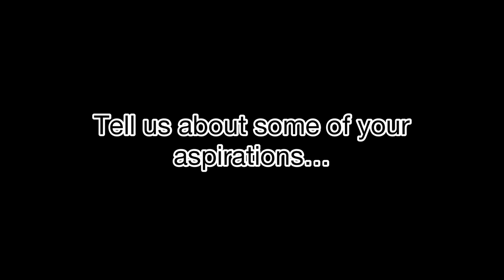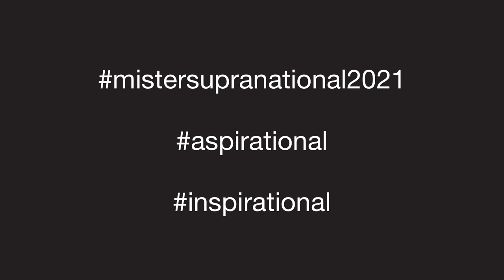ASPIRATIONS * PERU AND SLOVAKIA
Mister Supranational Peru, Varo Vargas, and Mister Supranational Slovakia, Marek Jastrab, share some of their aspirations in life with us.